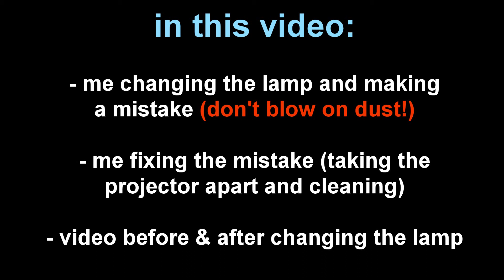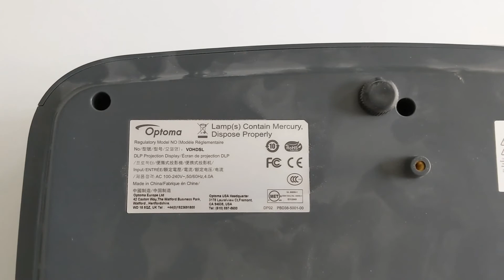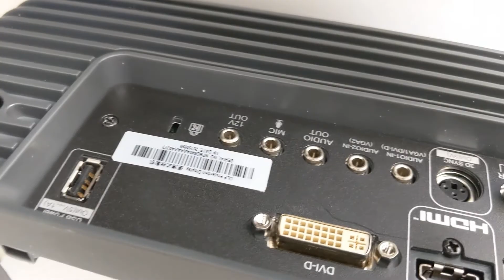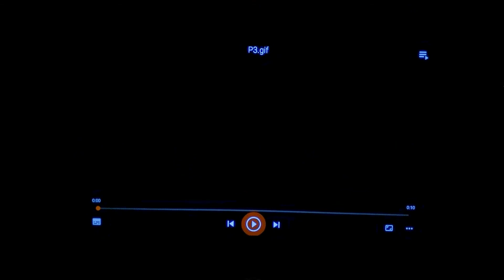Projector changing lamp and cleaning dust on lenses - Optoma HD36 / HD151X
Old lamp life was 3550 hours (!)

Videos before/after were recorded using Filmic Pro on a Google Pixel 3a phone using the same exposure setting: ISO = 200

Brightness was measured using an android app named Light Meter (com.tsang.alan.lightmeter) and the peaks before / after are 95 then 420 (when displaying a plain white image)

New lamp is a 170€ lamp (not bought from optoma):  reference "OPTOMA BL-FU310A (FX.PM584-2401)" "original inside"

Optoma projector teardown / repair / apart / fixing / cleaning / internal optics